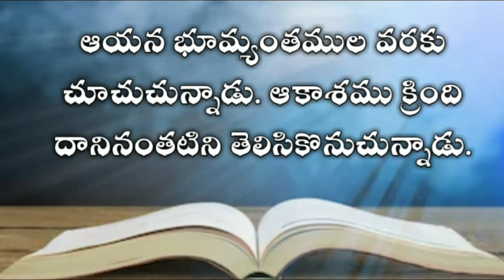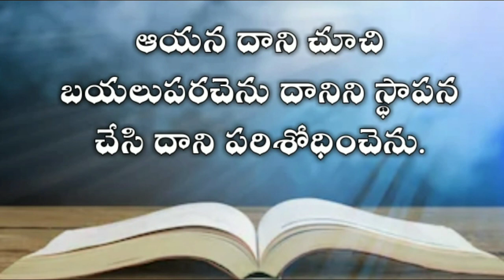The book of job in telugu 28th chapter| Telugu bible audio | audio bible in telugu mp3 |యోబు గ్రంధము